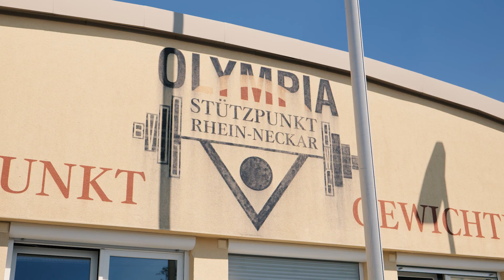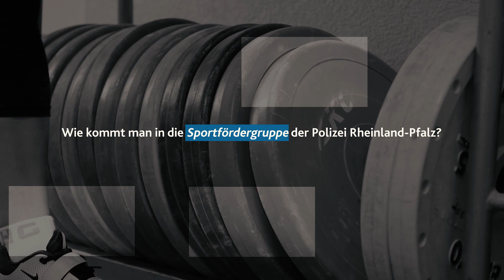Zwischen Streifendienst und Siegerehrung: Wechsel in die Spitzensportförderung (Teil 3/7)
PK’in Lisa Marie Schweizer qualifiziert sich während ihres regulären Polizeistudiums unerwartet für die WM im Gewichtheben. Danach ändert sich ihre Karriere noch einmal grundlegend …

In unserer Videoserie berichten sechs Spitzensportlerinnen und Spitzensportler exklusiv aus ihrem Leben und Alltag als Polizistin/Polizist UND Top-Athletin/-Athlet. In jeder Episode stellen wir dir eine neue Karrierestation vor. Nächste Folge: Vollzeitsportler dank Spitzensportförderung – ein Privileg.

*Unsere Filmaufnahmen fanden im Sommer 2020 statt, seitdem haben sich Wettkampfpläne durch die Corona-Pandemie geändert.